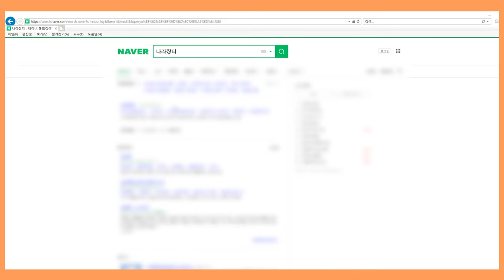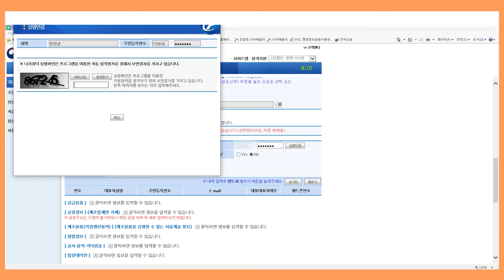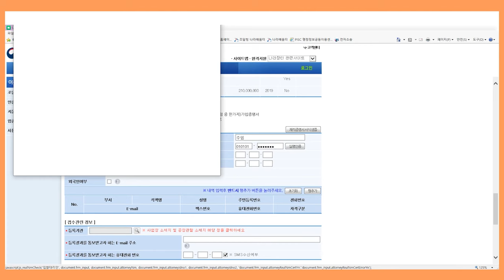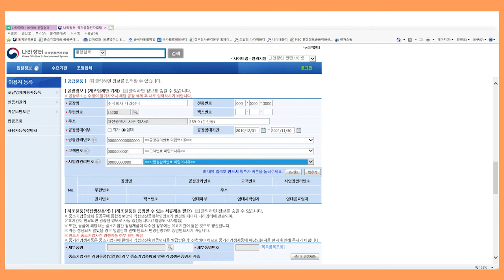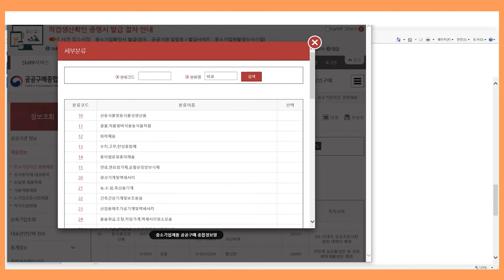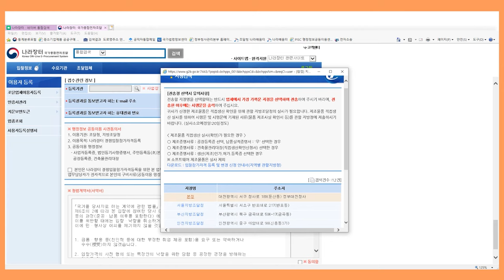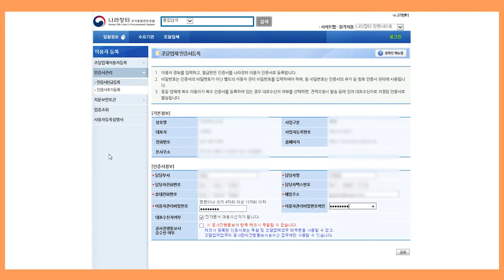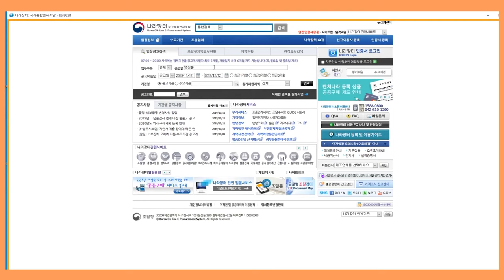나라장터 어떻게 사용하는 걸까? "나라장터 사용자 이용 가이드"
🌍 대한민국이 만든 전자조달 세계 대표 브랜드
“국가종합전자조달시스템(나라장터, KONEPS)”

🤗국가종합전자조달시스템(KONEPS)은
조달업무 전 과정을 온라인으로 처리하는 선진 전자조달시스템으로
모든 공공기관의 입찰정보가 공고되고, 1회 등록으로 어느 기관 입찰에나 참가할 수 있는
공공조달 단일창구(Single Window) 역할을 수행합니다❗

세계 최고 수준의 전자조달서비스 국가종합전자조달시스템(KONEPS)은
공공기관과 민간기업의 시간과 비용을 획기적으로 절감하는
투명하고 깨끗한 대한민국의 전자조달시스템입니다.

📺 더 자세한 나라장터 이용 방법은 영상을 통해 만나보실까요?